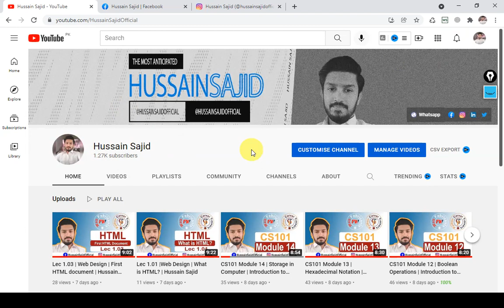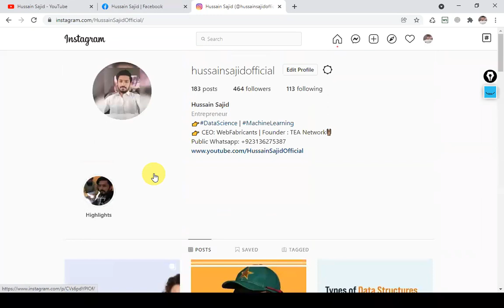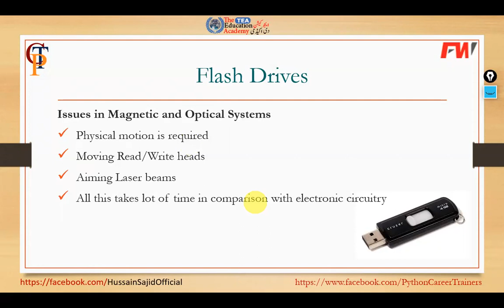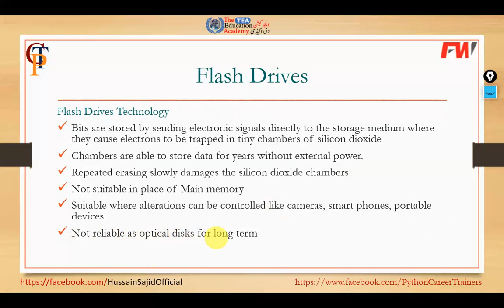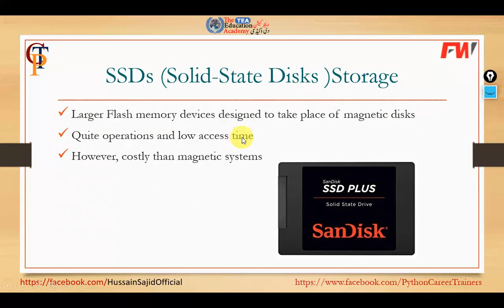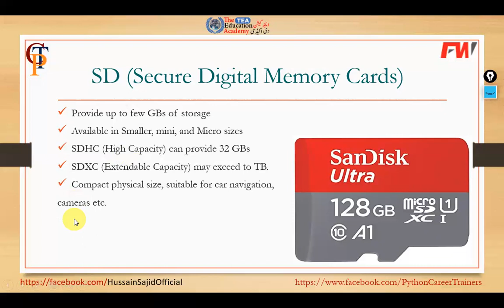CS101 Module 17 | Flash Drives | Introduction to computing | Hussain Sajid | Urdu / Hindi